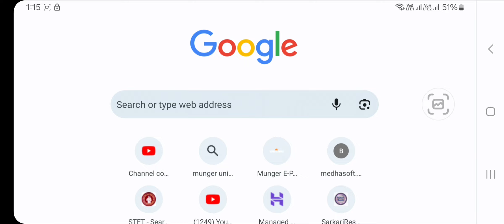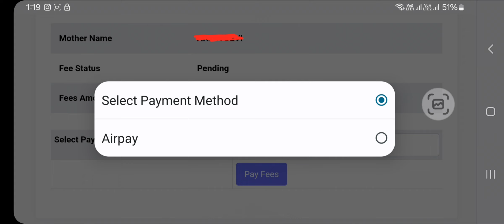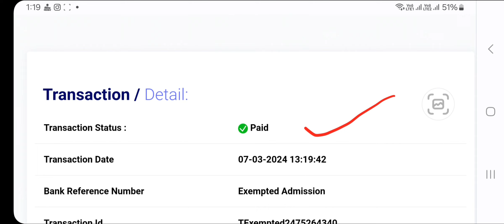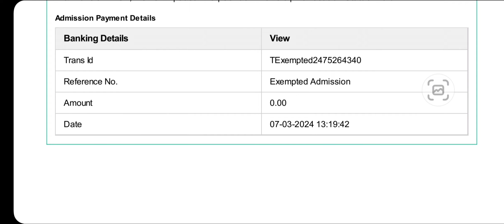Munger University PG Sem 3 Admission Step by Step Process Admission Payment & Receipt Download करें!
Munger University PG Semester 3 Admission Step by Step Process Admission Payment & Receipt Download करें !